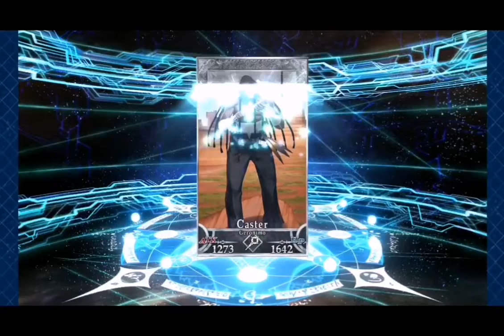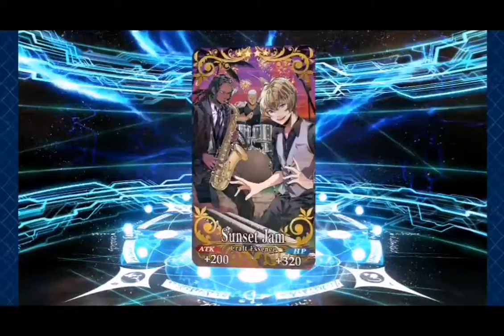Summer BB rolls - 630 quartz (2 SSR)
BB was a main target for me and I saved for her a lot of quartz...